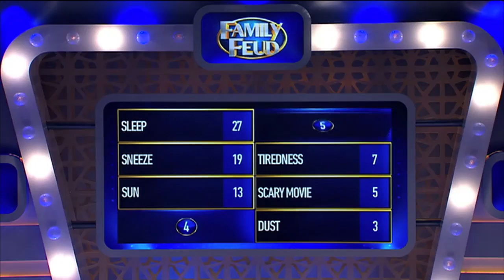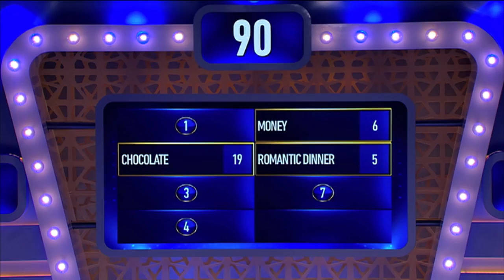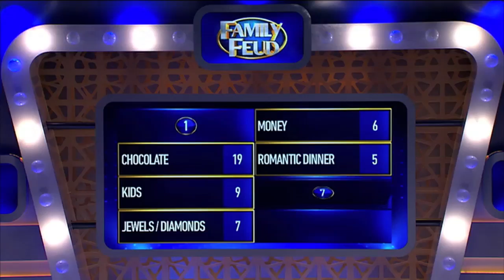Family Feud Ep 5: Urquhart vs Wale